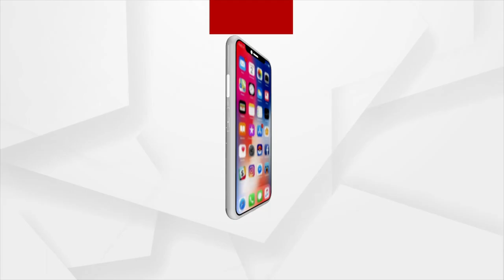ଅର୍ଗସ ପ୍ରଭାବ !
ମାଳପାଟଣା ଗଛର ମଣିଷ ରାଜେନ୍ଦ୍ର ଲେଙ୍କାଙ୍କୁ ସହଯୋଗର ହାତ ବଢ଼ାଇଲା ଶ୍ରୀ ଜଗନ୍ନାଥ ଚାରିଟେବୁଲ ଟ୍ରଷ୍ଟ ।